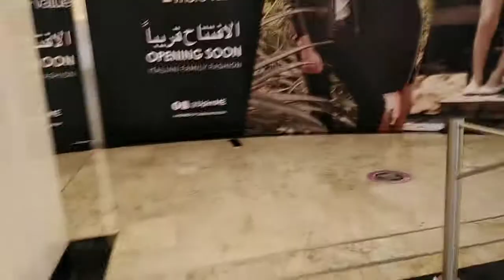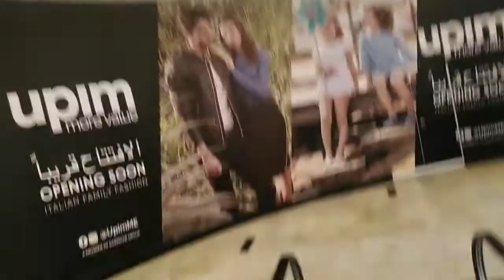UAE Palm Jumeirah Nakheel Mall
Hi Al friend
mein Nakheel Mall Mein odr utany gya tha ye Video Banhi Hy Palm Jumeirah